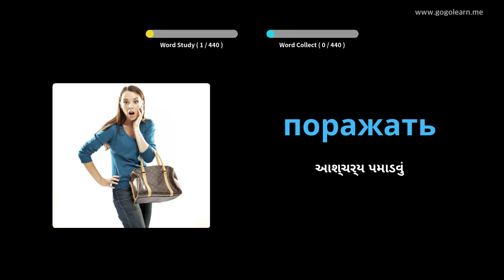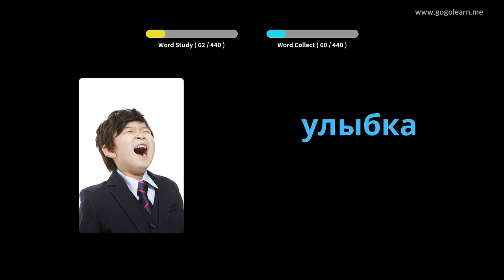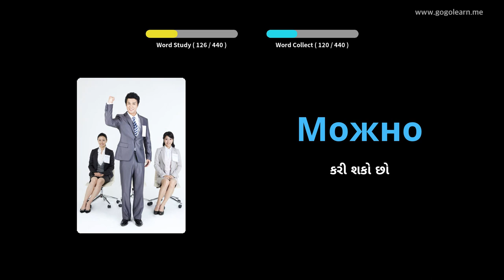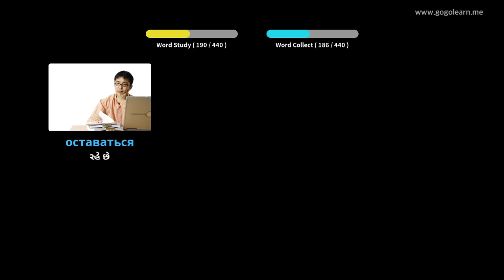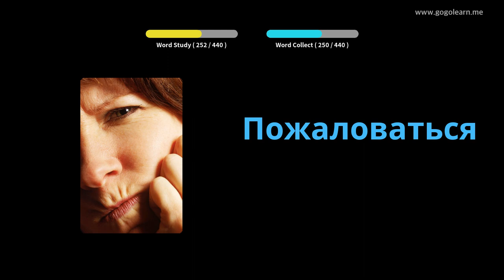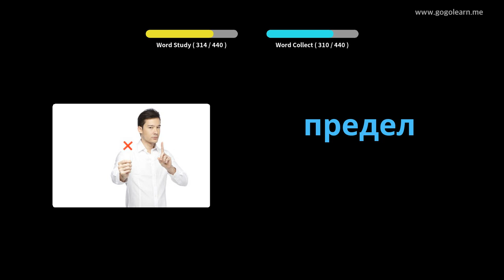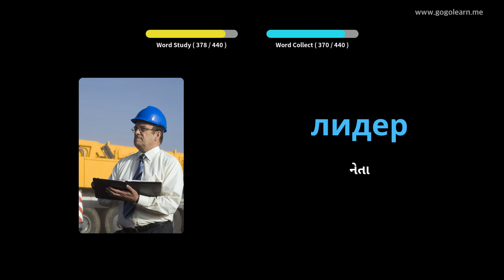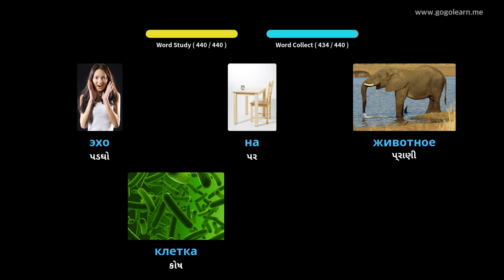રશિયન શબ્દભંડોળ માધ્યમિક શાળા 3 | Golearn